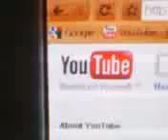PHONE VIDEO TEST